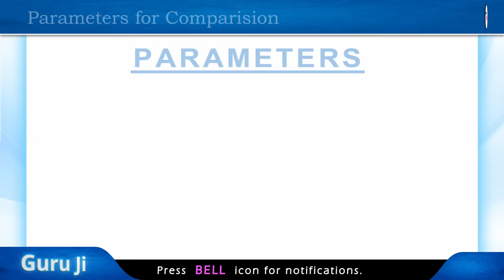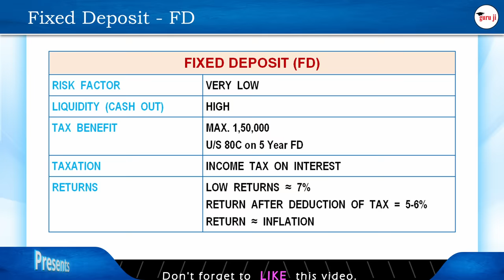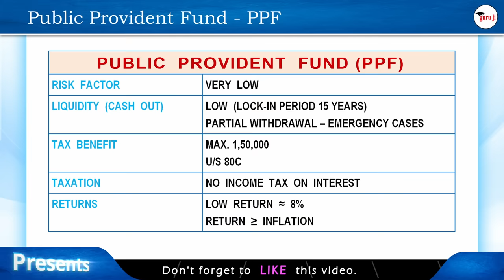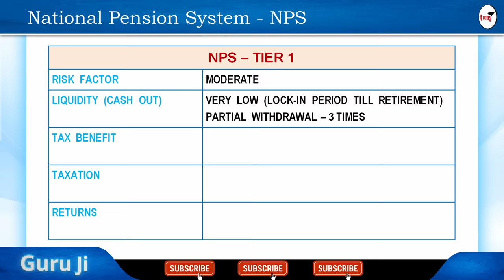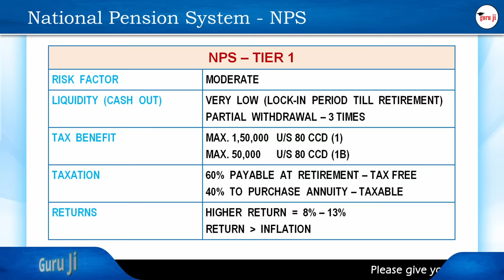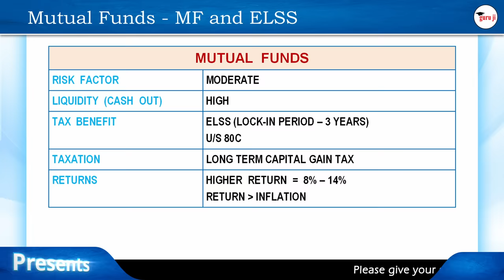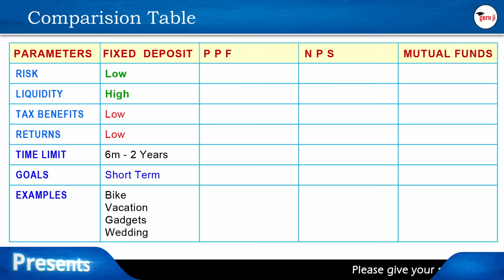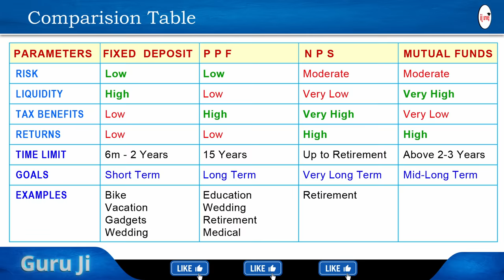किसमें है फायदा | FD vs PPF vs NPS vs Mutual Funds | Guru ji ki Pathshala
FD, PPF, NPS or Mutual Funds कौनसे निवेश में है ज्यादा फायदा | In this video, FD, PPF, NPS and Mutual Funds are discussed on 6 parameters. Hope this will be helpful to you. If you have any queries, please write in comment section, they will be promptly replied.

*** PLAY LISTS ***